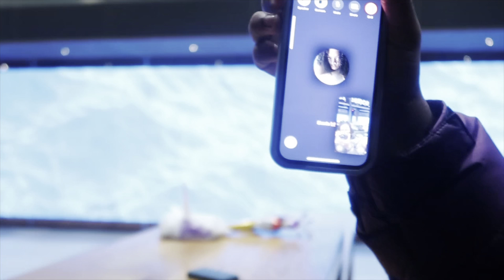SHE GAVE ME 🐱 FOR MY 21st Birthday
Jd instagram- jdfrmbx